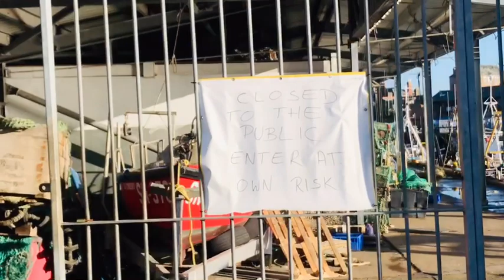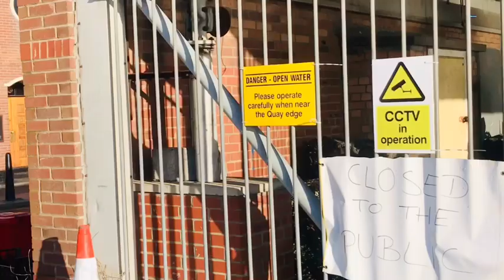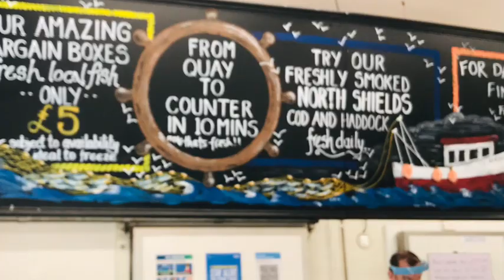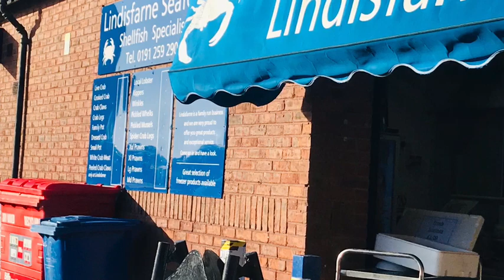Best Seafood Market in UK|Where to buy fresh seafoods in England|Fish Quay, Northshields, UK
Fish Quay is well known for the seafood market. We can buy fresh marine products in three basic categories like fish, shells and invertebrates like squids and cuttlefish. Fish Quay is also known for vintage restaurants, coffee shops and fish & chip shops. It is also rich in its culture and heritage.
Fresh seafoods in Fish Quay have different varieties and are cheap compared to other places. You can buy different seafoods in just one place and is quite accessible to the public.
Hope you like this video where my primary aim is to promote the place. It is very relaxing to go at the  waterfront and seaside, have some drinks like coffee in the shop and enjoy seafood dishes in the restaurants.